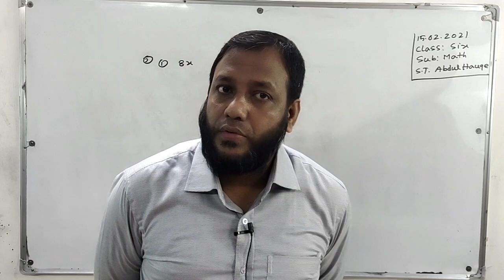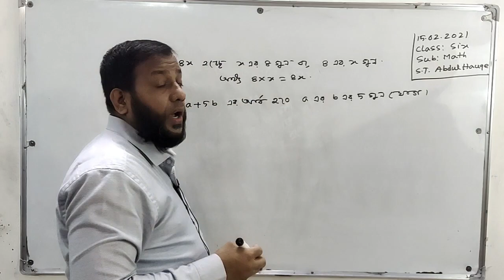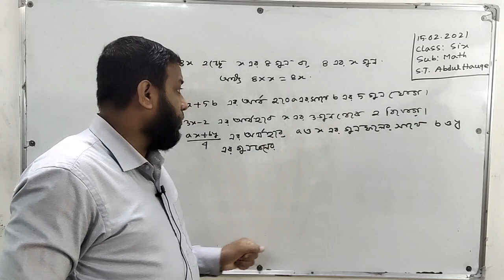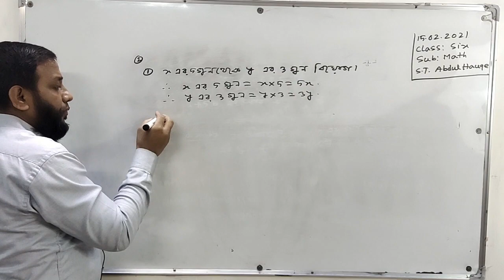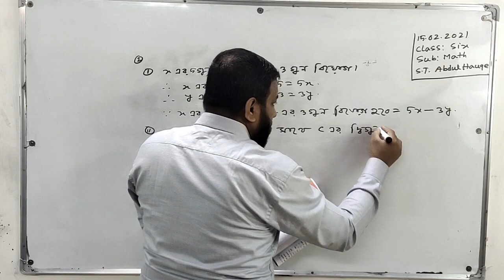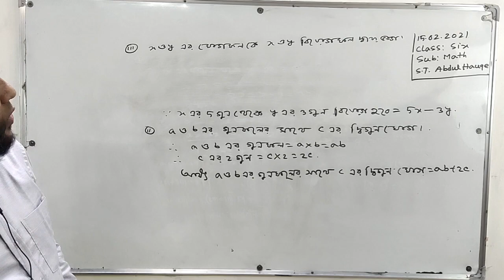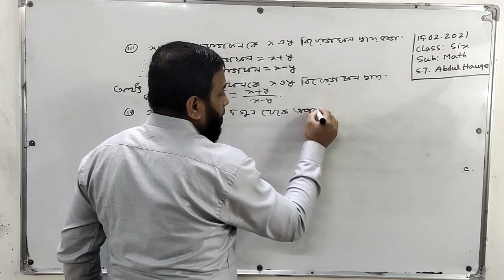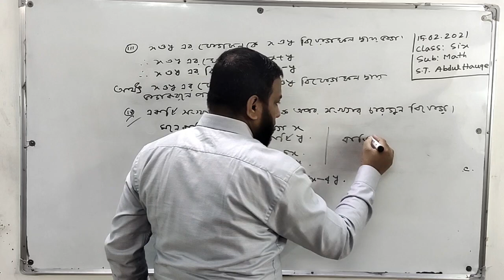15/02/2021 ।। ষষ্ঠ শ্রেণি ।। গণিত ।। বীজগণিত-৩.১ (উদা-১,২)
15/02/2021 ।। ষষ্ঠ শ্রেণি ।। গণিত ।। বীজগণিত-৩.১ (উদা-১,২)